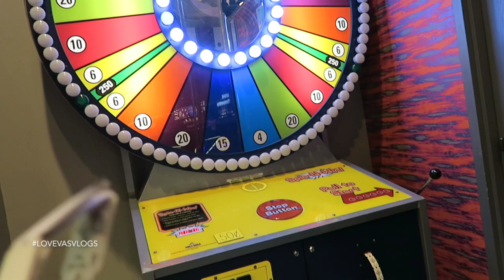VLOG #116: Illiana's HAUL of winnings!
VLOG #116: Illiana's haul from her winnings at Reno Circus Circus! She was definitely proud and excited for her new goodies.

- Eva + Fam

Lovevasmakeup

Post Mates For Money Off (First Timers)
USE CODE: "BSIQT"

Uber Eats Delivery For $$ Off (First Timers)
USE CODE: "eats-veykc"